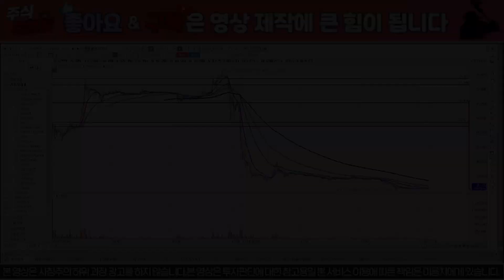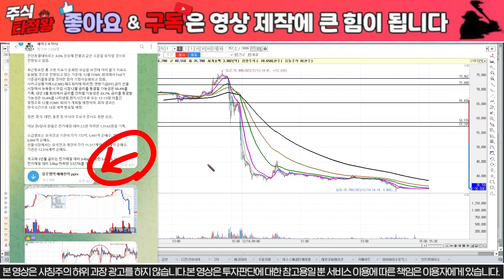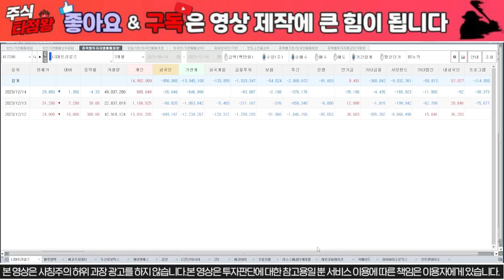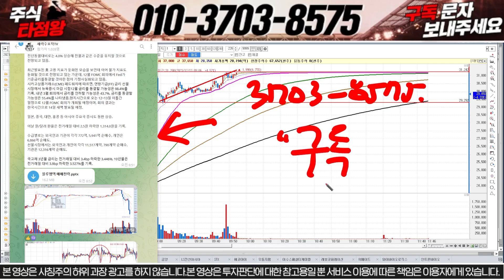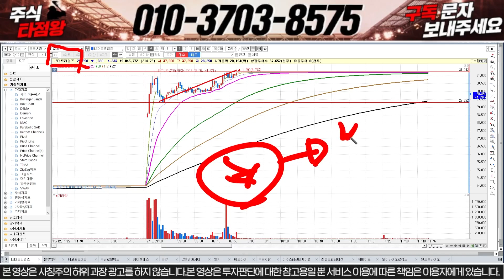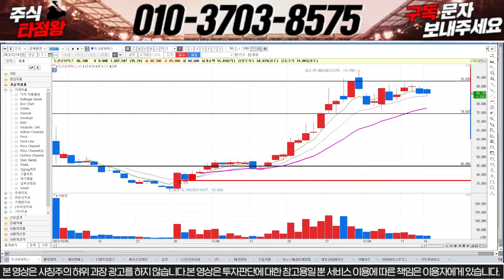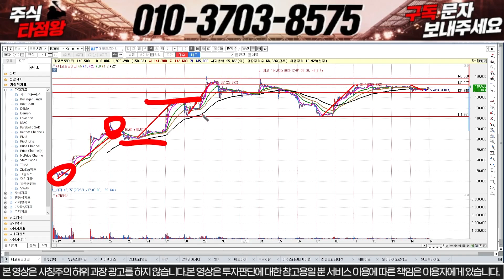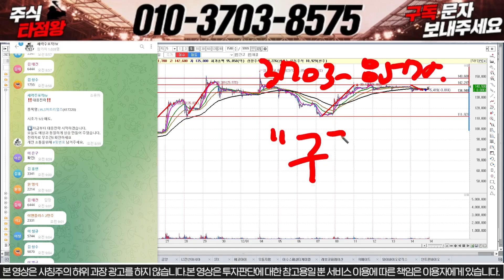[블루엠텍] 하한가..잠이 안오네요 이제 마지막 기회의 구간 옵니다 내일 정말 중요합니다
블루엠텍 신규 상장 전 전략 대응자료 꼭 받으셔서 대박나세요

1) 당일단타(시초가매매)
2) 매집주
3) 종목 실시간 브리핑
4) 종목상담 및 진단